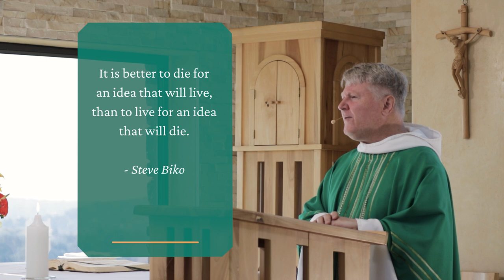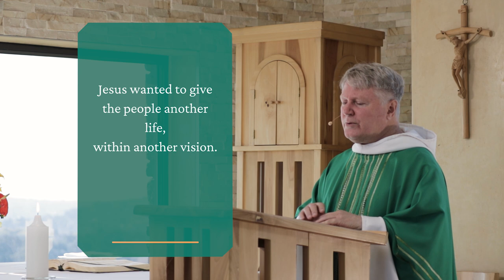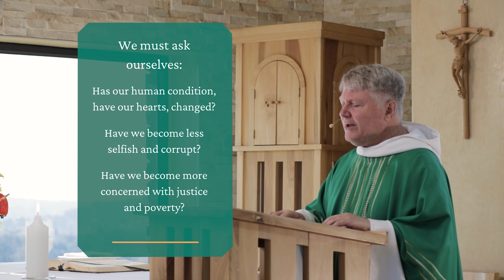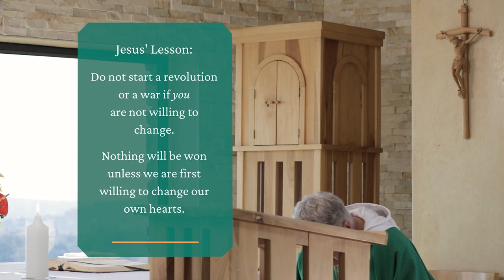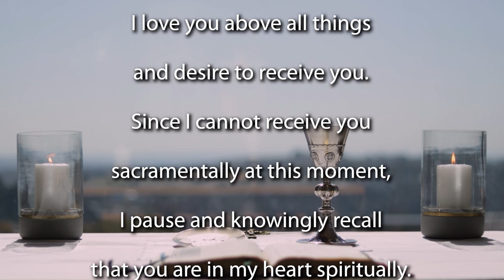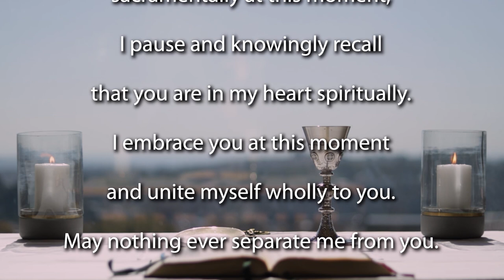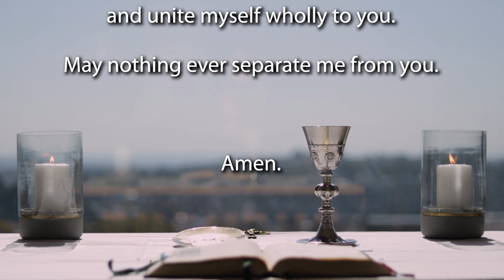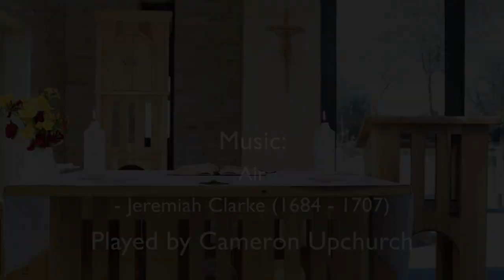23rd Sunday Ordinary time 2022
Join the Jesuit Institute South Africa and Fr Bruce Botha SJ to celebrate Mass for the 23rd Sunday of Ordinary Time - Year C.

       • First Reading Wisdom 9:13-18
       • Psalm 90:3-6,12-14,17
       • Second Reading Philemon 1:9-17
       • Acclamation Psalm 119:135